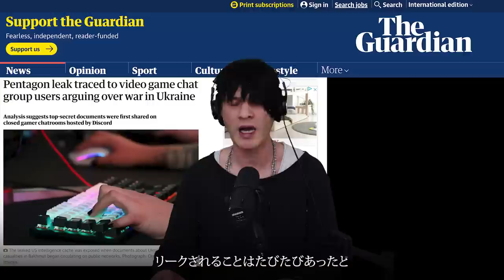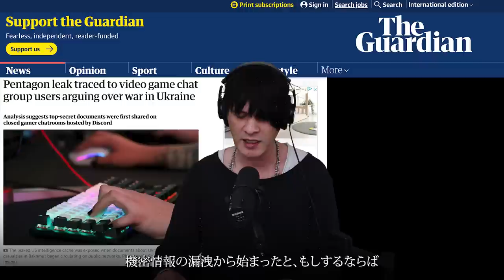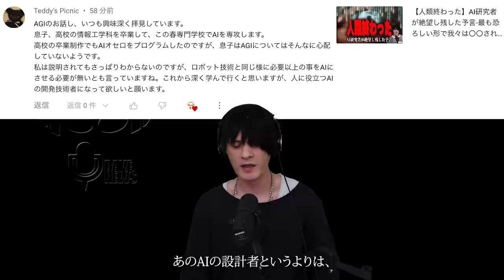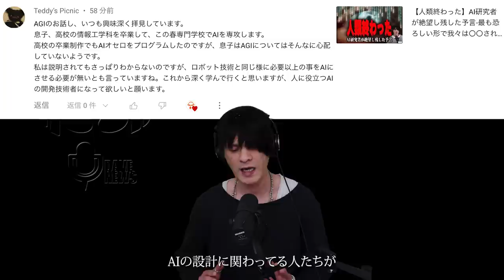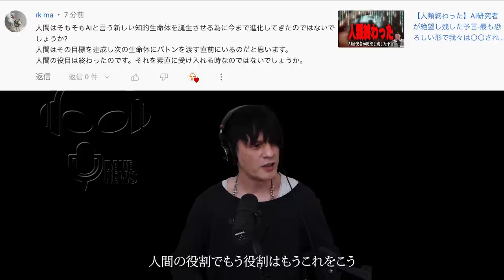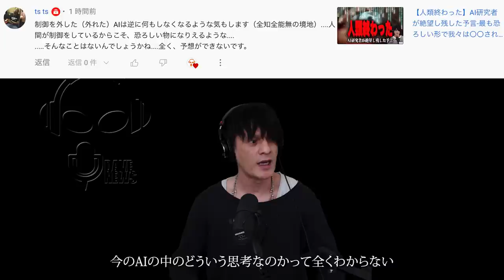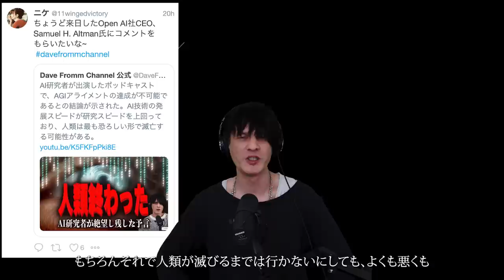【漏れる瞬間】機密文書が漏れる情報の穴場/AIが辿り着く無の境地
【デイブ•フロムのちょっと気になったニュース】
デイブが毎週 気になったニュースをピックアップ！
自然、科学、新製品、話題のニュースに一言！
※ Dave 休演、療養中につきアリが気になったニュースをピックアップしています。

このコンテンツはNaturecanの提供でお送りしております。
チャンネルのご覧の皆さんには
購入する際、登録フォームに
他のセールとも併用可能です。
是非この機会にお試しくださいませ！

0:00  漏れる瞬間
6:32 Naturecanからのお知らせ
8:31 AIと人間の役割-AIが辿り着く無の境地-

【デイブ & Aliが試用した商品はこちら】
◆#87 気になっていたCBDグッズを試してみた【デイブ•フロムのちょっと気になったニュース】
・40%CBDオイル(10ml)
・20%CBDオイル(10ml)
・CBDリキッド ストロベリー1000mg

◆【解説 CBDの期待値】アリを襲った謎の方の異変-これから益々需要がありそうな訳-【特別編 デイブ•フロムのちょっと気になったニュース 提供 NATURECAN】